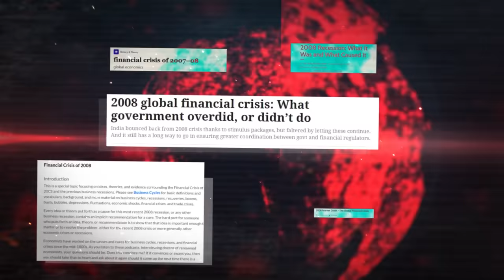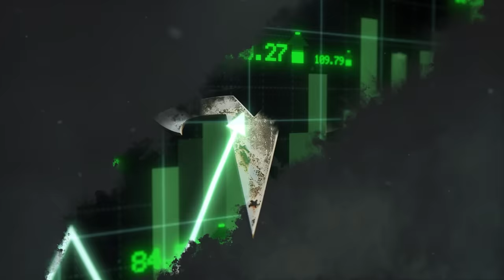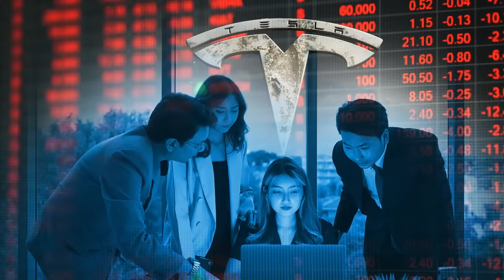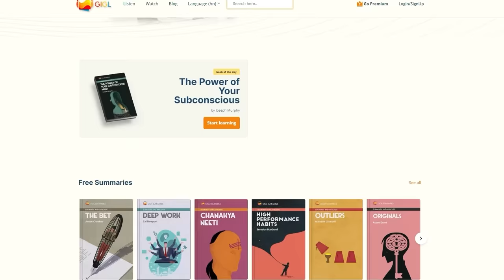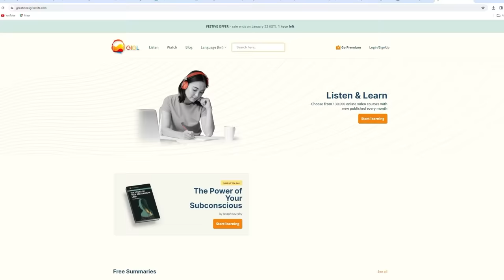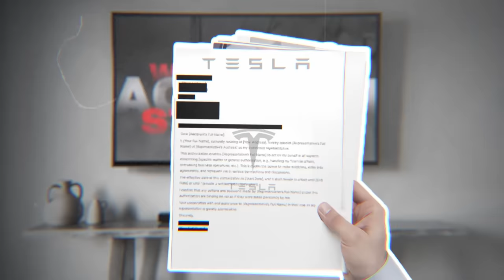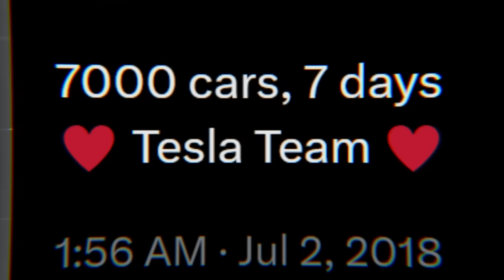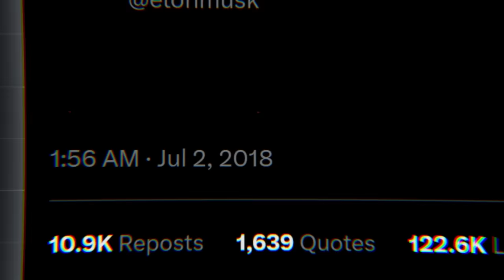Elon Musk Works Like Hell :- 100hrs a week - Best Motivational / Inspirational Video in Hindi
Work Like Hell (100hrs a week) Elon Musk - Best Motivational / Inspirational Video in Hindi

Source of this video is a biography of Elon musk written by Walter Isaacson. Is video me hame baat ki hai elon musk ki ..ki jab unperturbed bhaut zaada pressures aata hai to vo quit nhi karte balki lage rehte hai.. Even apne bhai gimbal ko bhi paise invest karne ko Leyte hai. Jab Jim chants aur bill gates jaise digger Tesla ka share short karte hai uske bavjood he never quits. He is ready to Work like hell. I hope aapko ye stories bhaut chi lagengi.

Jai Hind

Also jo course hai vo almost March ke end tak mil jayega jo log opt karte hai.. aur jo aap phone aur email id doge usme aap logo ko message aa jayega.

₹40,000 worth of audiobook summaries at no cost (Android)

Course has been launched and therefore price has been updated

ChatGPT and Youtube course for Premium Members:-

Business Books

Jai Hind 🇮🇳